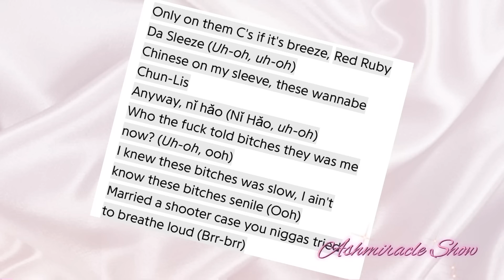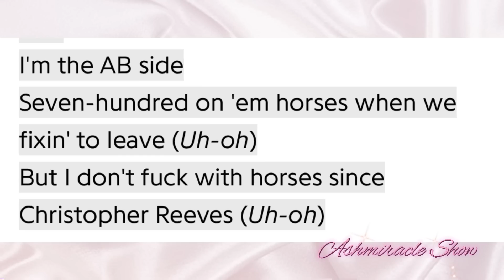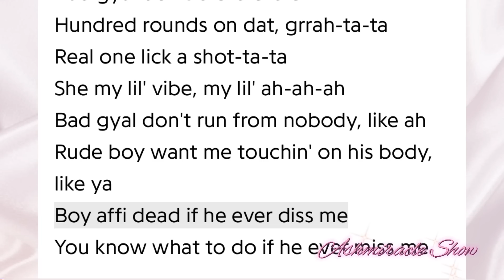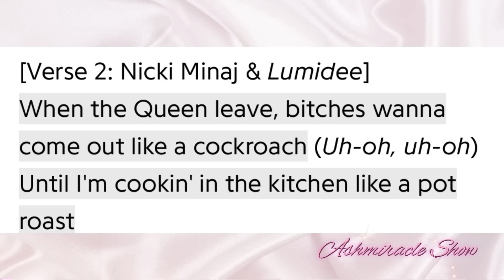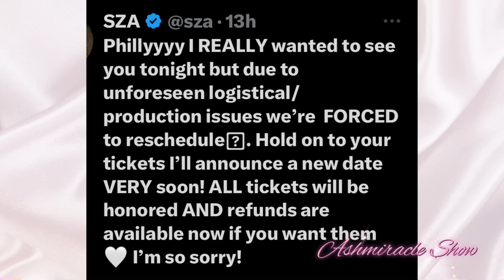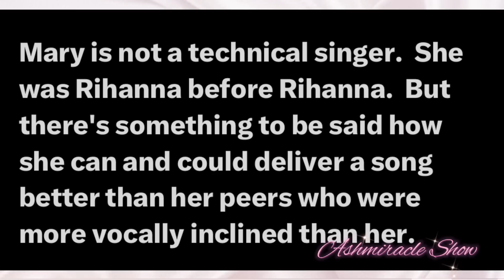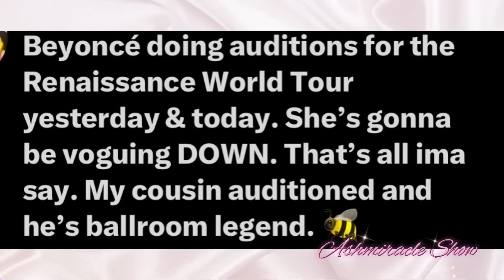N*CKIMINAJ D*$$ES B@RDI, MEG & LATT0|B@RDI LEÄVÏN MÜŠÏÇ|D0JA X FÄŠHÏ0N WÊËK|SZ@ ŚÄB0T*GËD|REHANNA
Exclusive ☕️ or search ashmiracle on pateron

I ONLY THREE CHANNELS & THATS IT